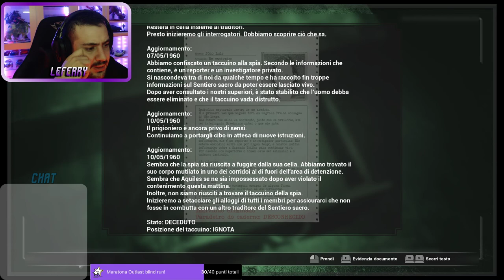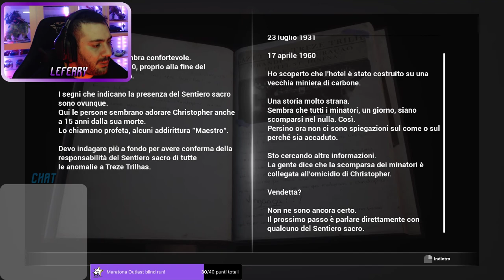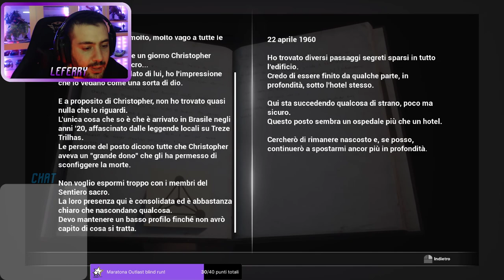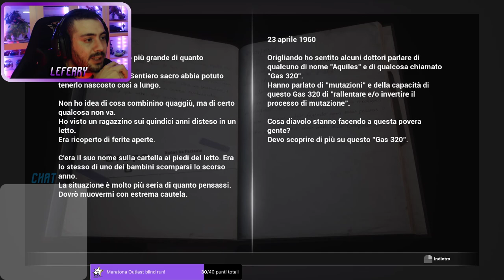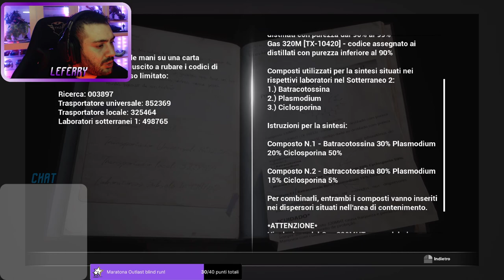Qualcosa non torna FOBIA Gameplay ITA #10 Walkthrough ITA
fobia gameplay ita,fobia walkthrough ita,fobia - st. dinfna hotel gameplay ita,fobia st. dymphna hotel ita,fobia st dinfna walkthrough ita,fobia ps5 gameplay ita,fobia pc gameplay ita